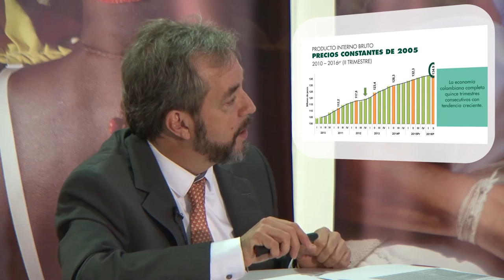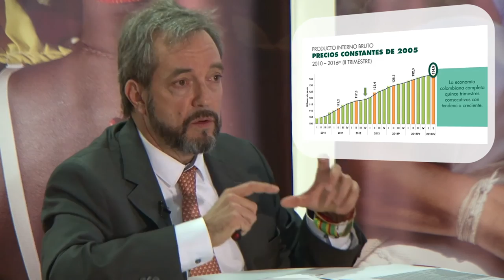Principales resultados - PIB II Trimestre de 2016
El director del DANE, Mauricio Perfetti, entregó las cifras correspondientes al Producto Interno Bruto II Trimestre del 2016. Conozca la investigación completa en el portal web